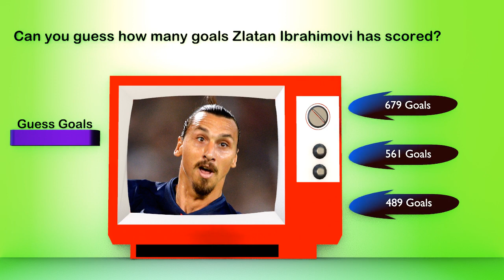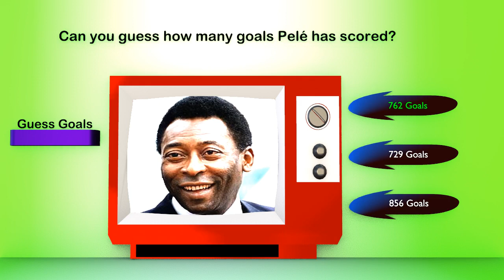Guess the footballer's Whole Career Goals !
In this video, pictures of some football players are shown. Look at the pictures and tell the Goals of these soccer ball players.

These Players may :
Lionel Messi
Cristiano Ronaldo
Robert Lewandowski
Kevin De Bruyne
Neymar Jr.
Kylian Mbappé
Mohamed Salah
Erling Haaland
Bruno Fernandes
N'Golo Kanté
Karim Benzema
Joshua Kimmich
Harry Kane
Luka Modrić
Virgil van Dijk
Raheem Sterling
Romelu Lukaku
Mason Mount
Toni Kroos
Ruben Dias
Gianluigi Donnarumma
Bruno Guimarães
Frenkie de Jong
Jack Grealish
João Cancelo
Riyad Mahrez
Ederson
Trent Alexander-Arnold
Alphonso Davies
Jude Bellingham